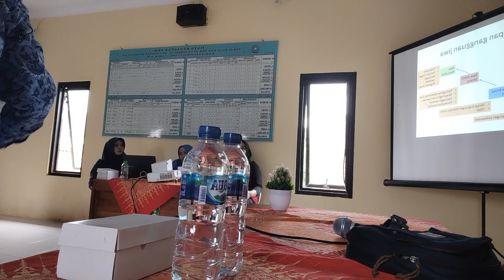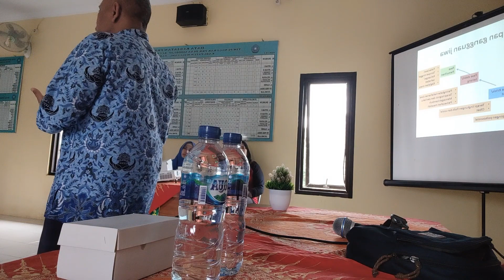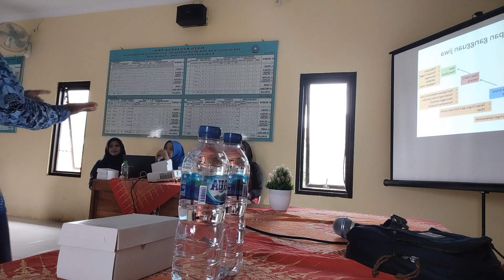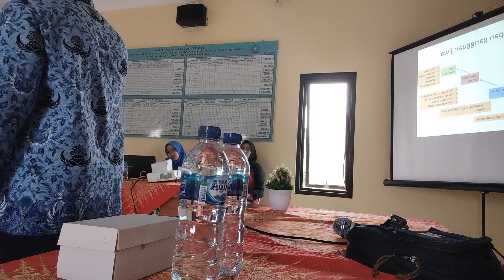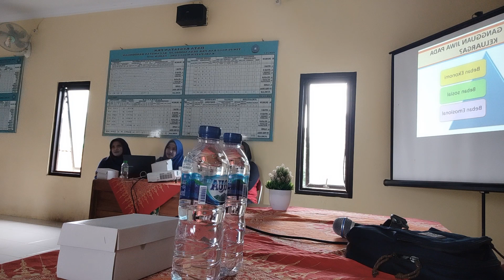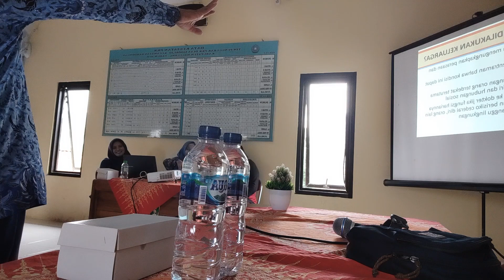Desa Siaga Sehat Jiwa Mengoptimalkan Penyembuhan dan Pemulihan ODGJ di Masyarakat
Desa Siaga Sehat Jiwa Membantu mengoptimalkan penyembuhan dan pemulihan selama tahap pengobatan. DSSJ meningkatkan pengetahuan, kemauan, kemampuan untuk membantu warganya dalam kesehatan jiwa. Kader Kesehatan Jiwa membantu kegiatan dalam DSSJ. Tugas kader kesehatan jiwa adalah deteksi dini gangguan jiwa, rujukan kasus, kunjungan rumah dan pergerakan masyarakat untuk penyuluhan kesehatan